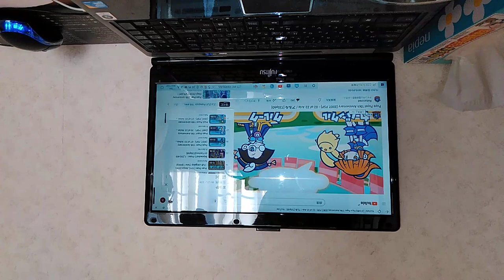ぷよぷよ通(クルーク博士)